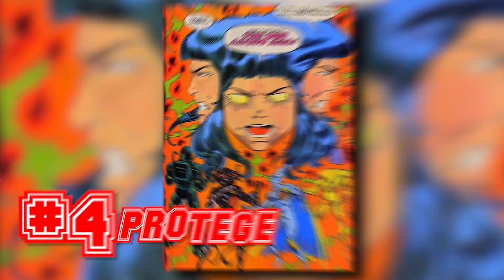Top 10 Most Powerful Marvel Characters To Ever Exist!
10 Most Powerful Marvel Characters To Ever Exist! I heard you like ranking videos so I am here again with another one. This time the most powerful entities in the Marvel Universe!

Time Stamps:
00:00 Intro
00:25 #10
01:20 #9
02:15 #8
03:35 #7
04:30 #6
05:49 #5
06:47 #4
07:42 #3
08:45 #2
09:18 #1
10:51 No.1 Again?

According to us all content used falls under the policy of Fair Use, but if any content owners would like to have their content removed then we  will  without any second thought, immediately remove the said content. It is not our intent to in any way infringe on their content ownership. If you happen to find your fanarts , images or clips in the video please let us know and we will be glad to credit you!